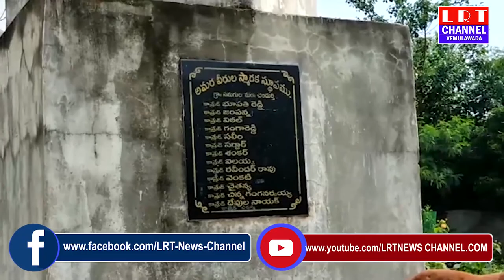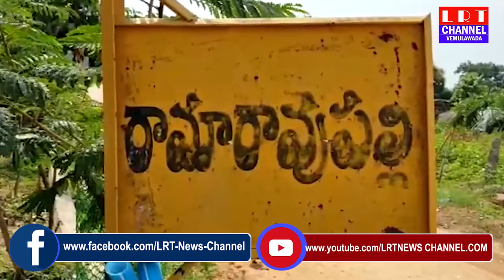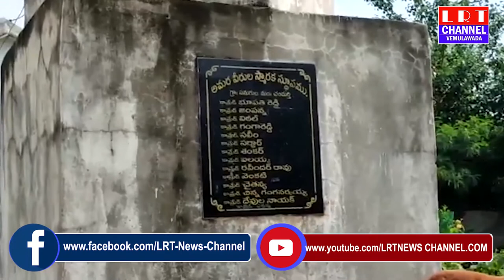02.09.2020 LRT NEWS BULLETIN VEMULAWADA